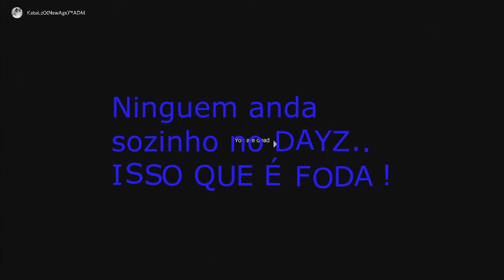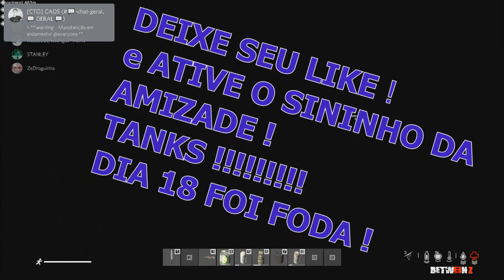DAYZ SA | DIA 18 , MATANDO STREAMER ,BASE VIP, CAÇA , PVP E BONUS ...